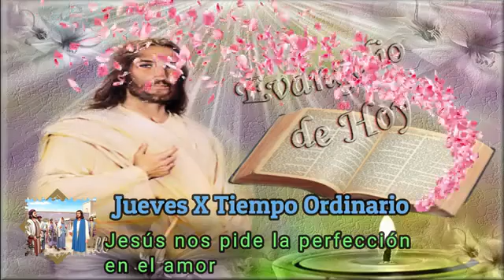PALABRAS DEL SEÑOR 🙏🙏❤️❤️